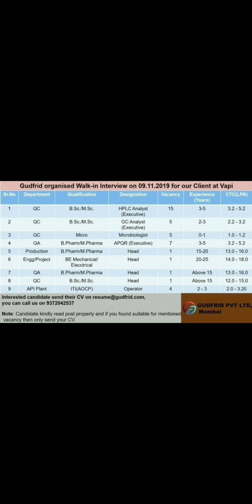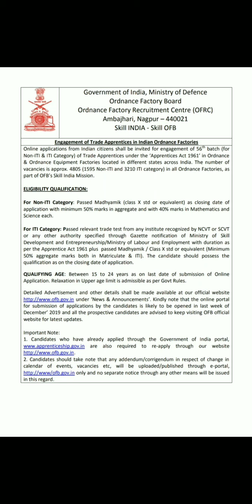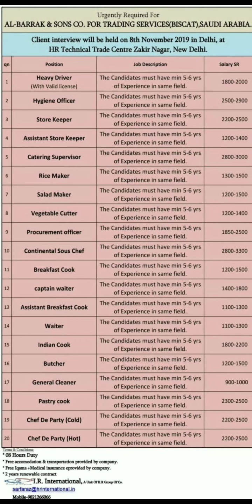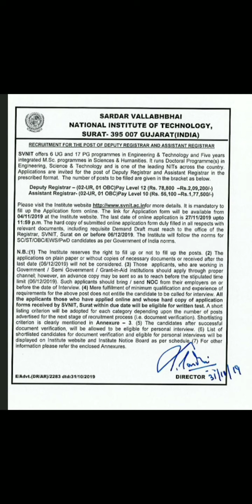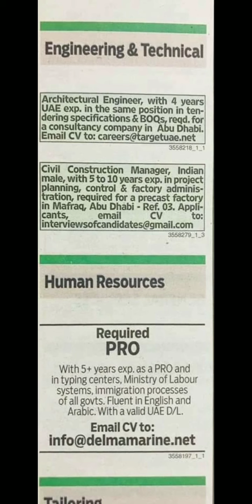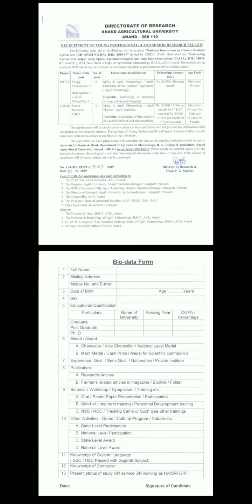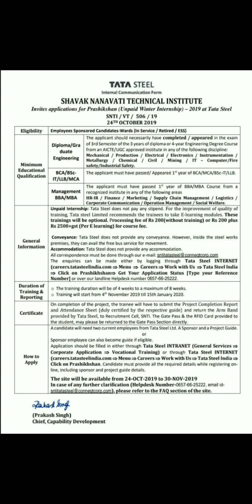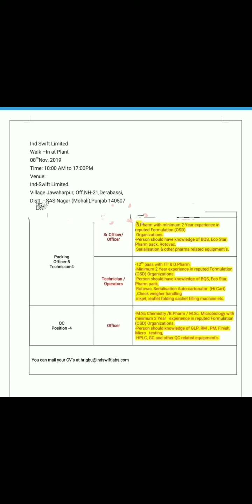Pvt,Govt,Foreign Jobs Update-06/11/2019||ITI, Diploma,B.E,B.Sc,M.Sc,M.Pharma,MBA,B.Pharma,Any Degre